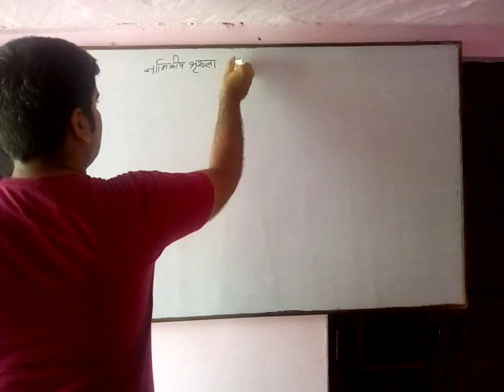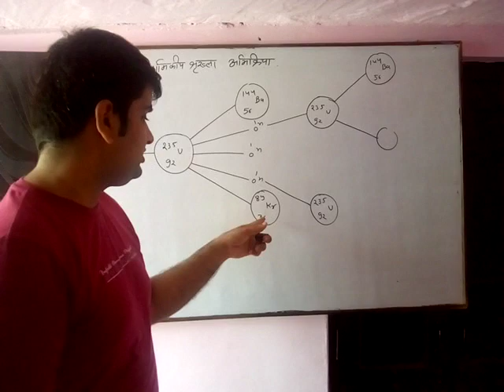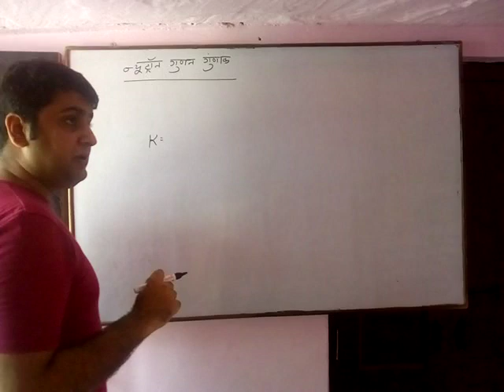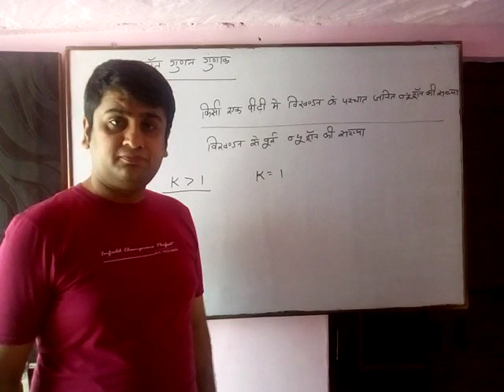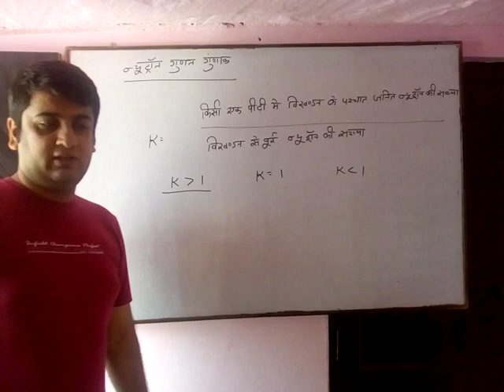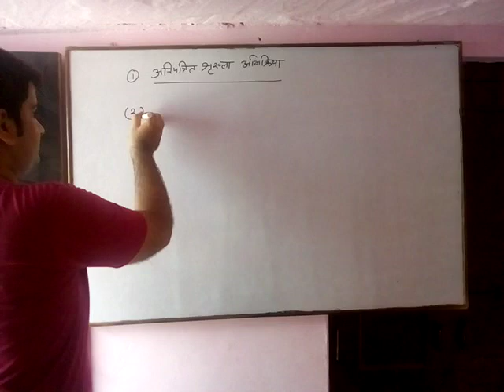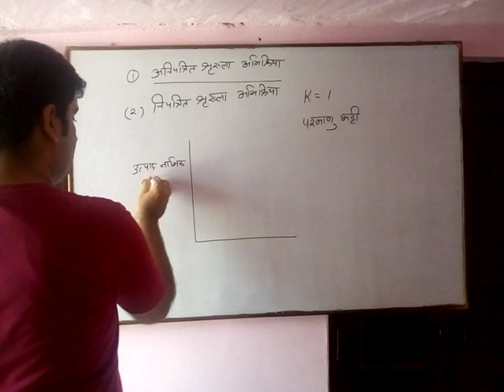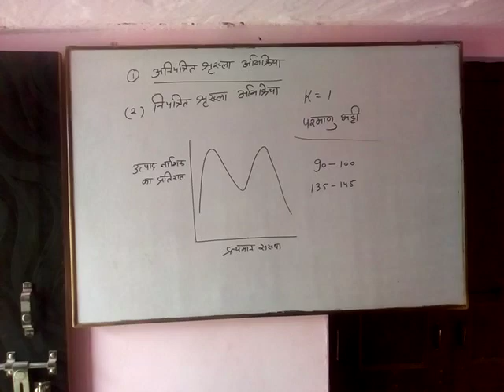Nuclear physics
Nuclear chain reaction